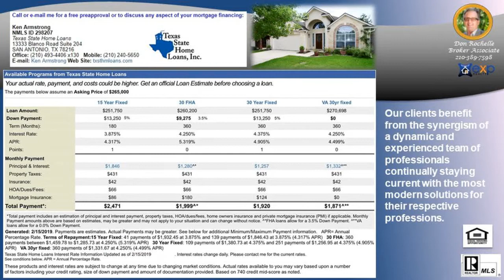#1 Top Listing Realtor in Cross Mountain Subdivision San Antonio 78255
#1 Top Listing Realtor in Cross Mountain Subdivision San Antonio 78255 - Call/Text Don at - Top Buyer Top Listing Agent in Cross Mountain Subdivision San Antonio 78255 Number #1 Listing Agent Number #1 Buyer Agent in Cross Mountain Subdivision San Antonio 78255 - Real Estate Broker - Realtor - MBA - Artist with over 20 years of experience, personally handling over $120 million in real estate transactions from the first time home buyer to multi-million dollar residential and commercial properties in multiple markets.  Native San Antonian with knowledge of all parts of the city and the pulse of changes to come. San Antonio, Texas, Bexar County and surrounding counties: Comal, Kendall, Guadalupe, Medina, Bandera, Real, Uvalde, Gillespie and Hill Country. ASK ABOUT DISCOUNT MOVE UP PROGRAM Hiring an experienced agent/broker and knowing how to qualify him or her, see article seems to be most logical thing to do to assist with home buying or selling which is usually the largest single personal investment transaction of most people. It is not the brokerage company but the individual agent that counts and the experience they bring with them.  Don Rochelle Realty Group at EXP Realty : Interested in Art - I am also an Artist using found objects of metal , wood, and stone making wood sculptures, functional art. , see YouTube channel Piddler Found Art